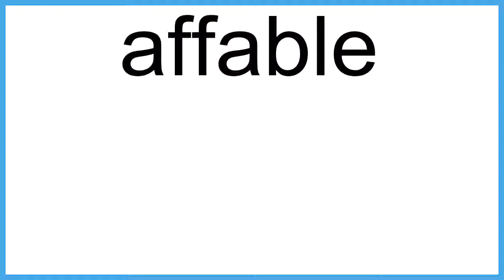affable The New English Dictionary meaning | Vocabulary for Kids | Children's Dictionary